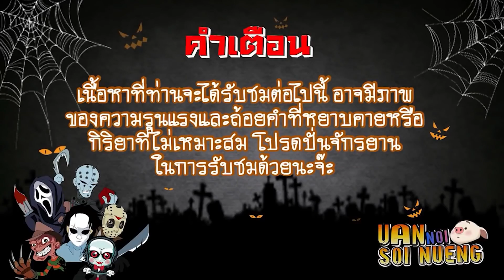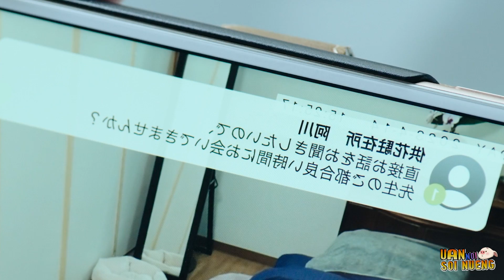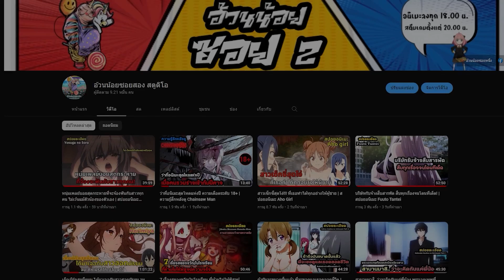"ตระกูลกินเนื้อมนุษย์" ที่สืบทอดมาหลายชั่วอายุคน | สปอยหนัง Gannibal ตอนที่ 3